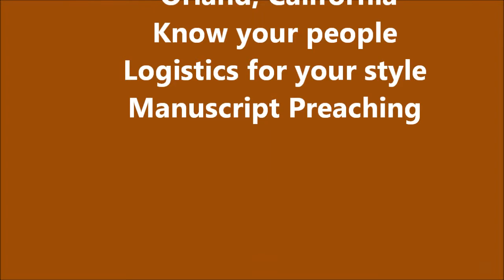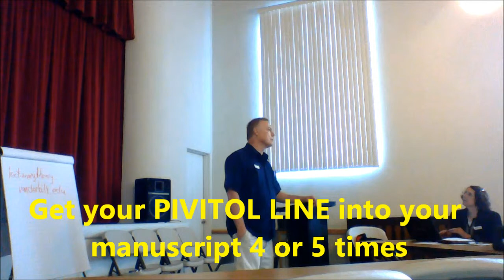Preaching Part 11 Style Logistics Manuscripts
Rod Brayfindley A CLAYM Preaching Workshop October 15, 2014 Orland, California Know your people Logistics for your style Manuscript Preaching 10 minutes 53 seconds